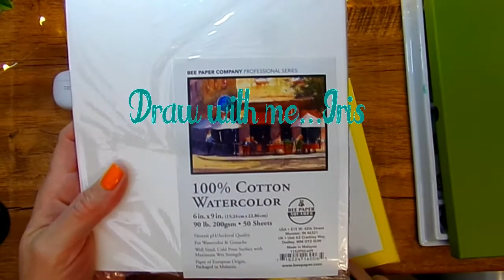Draw with me..Iris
Draw along with me while I sketch an Iris.
This is part of a February challenge to myself for a sketch a day and the sketches will later be used for watercolor.
Supplies used:
Bee Paper
Yellow Washi Tape
Micron Pen .01